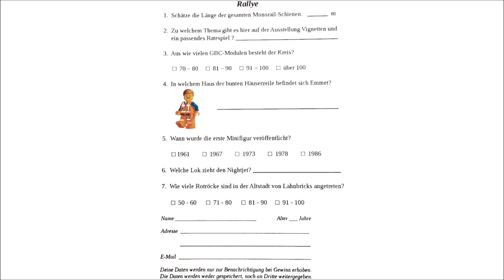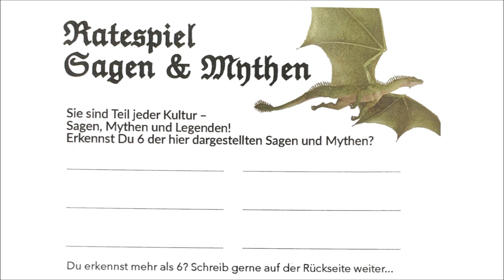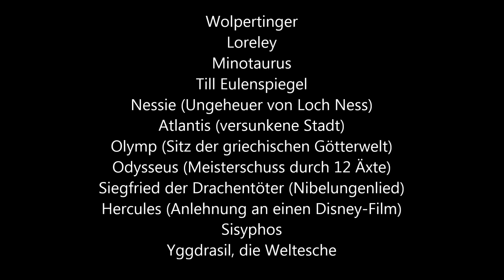ABSolut Steinchen 2019 in Sankt Augustin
Meine Impressionen von der diesjährigen Ausstellung von Modellen ("MOCs" = My Own Creations) aus LEGO Steinen.

0:04 Rallye - Fragebogen
0:14 MoRaSt = Mono-Rail-Standard
1:32 GBC = Great Ball Contraption
2:49 Bunte Häuser-Zeile
3:08 40 Jahre Minifigur
3:17 diverses
3:43 Lahnbricks
4:20 Intergalaktische Müllabfuhr
4:36 Vignetten "Musicals" und "Weltliteratur"
4:51 Ratespiel: Sagen und Mythen
5:50 Technic Modelle
6:14 Baubücher von Joachim und Uwe
6:47 9V-Eisenbahn von mir (Kirk)
7:00 Micro City
7.20 ÖBB Nightjet
7:36 Werbe-MOCs für die Ausstellung
7:55 GLEis = Gemeinschaft für Landschaft und Eisenbahnbau
10:19 Art-Déco-District of South Beach Miami
10:28 Technic Trucks
10.58 Auflösung Sagen und Mythen
11.13 Auflösung der Rallye

English legal notes: LEGO® is a trademark of the LEGO Group of companies which does not sponsor, authorize or endorse this video.